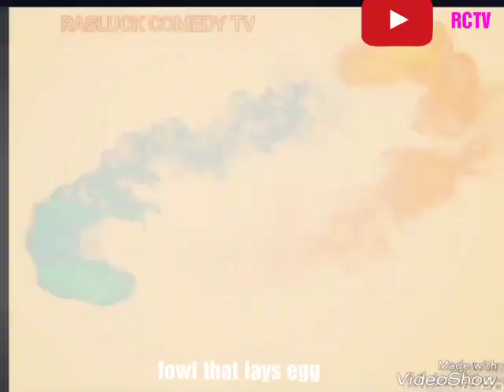THE SELFISH MAN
Watch out Latest Comedy